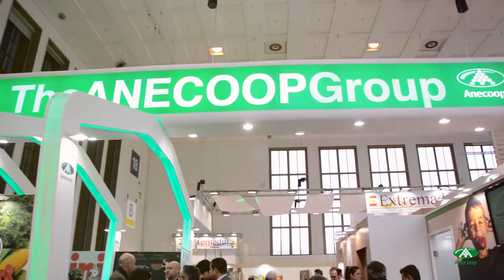El Grupo Anecoop en Fruit Logistica 2017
Breve resumen de la participación del Grupo Anecoop en Fruit Logistica 2017